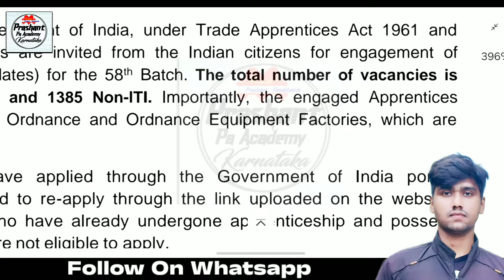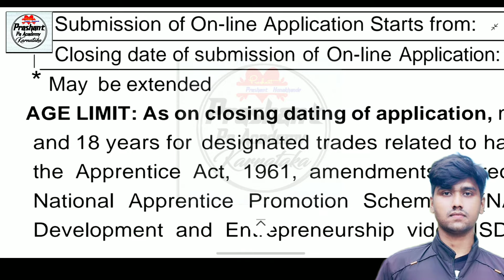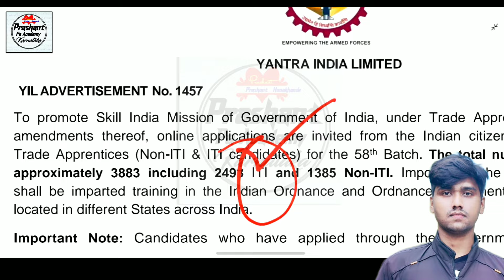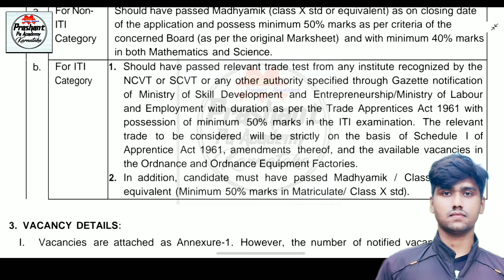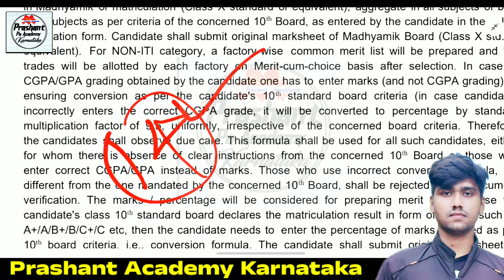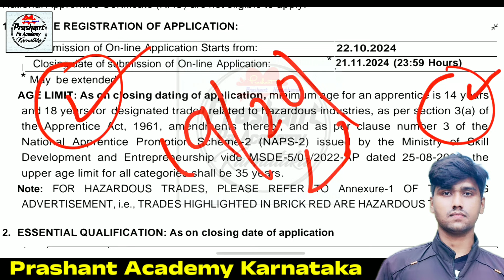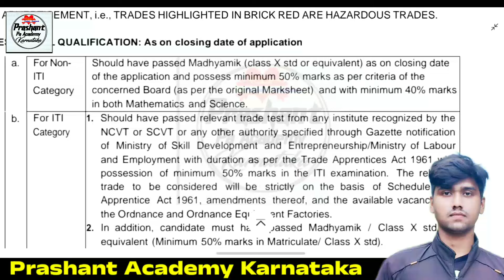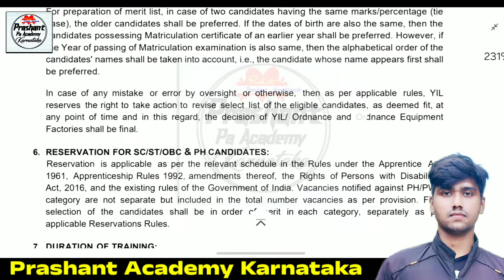3883 yantra Indian limited recruitment 2025 | SSLC Pass iti pass | New Notification how to Apply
3883 yantra Indian limited recruitment 2025 | SSLC Pass iti pass | New Notification how to Apply
Karnataka Latest Yantra Indian Central Limited Jobs Karnataka Jobs Recruitment 2024